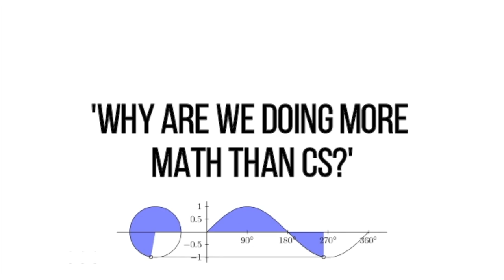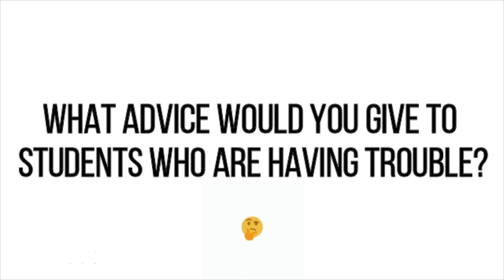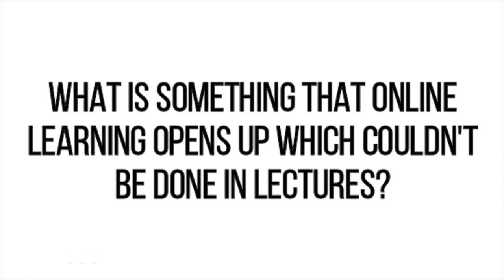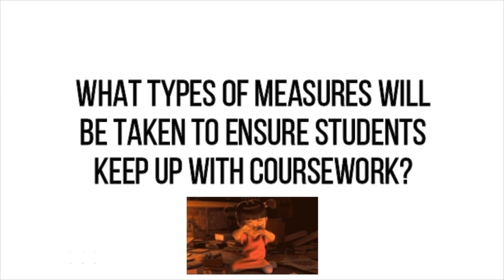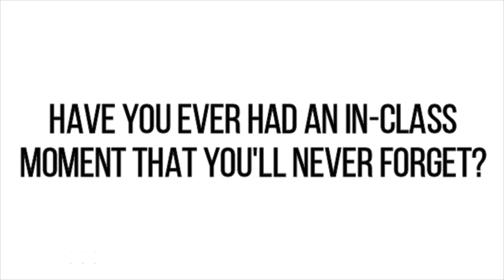Fall 2020 Professor Anna Bretscher Interview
AMACSS gets Professor Anna Bretscher's insight on CSCA67 tips, the relevance of math in a computer science degree, and more!

0:00 Introduction
1:03 What have you been up to this summer?
1:37 I want to pursue a CS degree, why are we doing more math than compsci?
4:01 I'm a determined student, how will doing well in A67 benefit me in the future?
5:21 What part of the course is really difficult for students? Any tips?
7:02 How come we learn probability first, and proofs later?
10:27 Thoughts on bringing over the "inverted lecture" style online
13:40 What are some things that online learning can open up from in person lectures?
14:59 What types of measures will be taken to ensure students keep up with their coursework
17:10 Have you ever had an in-class moment that you'll never forget?